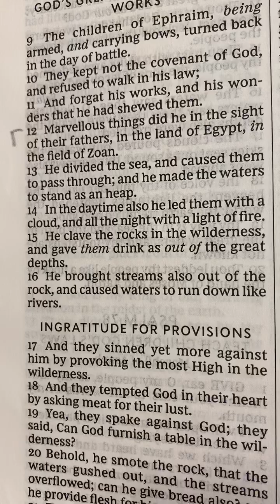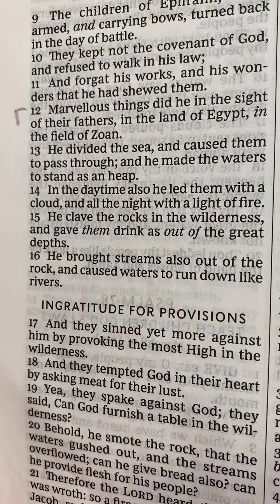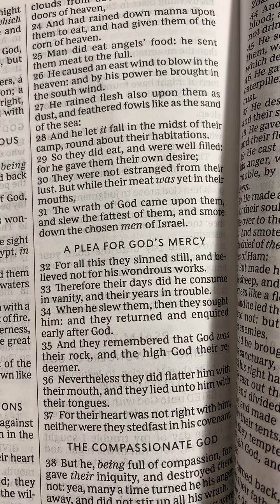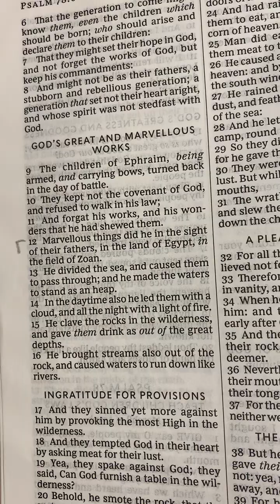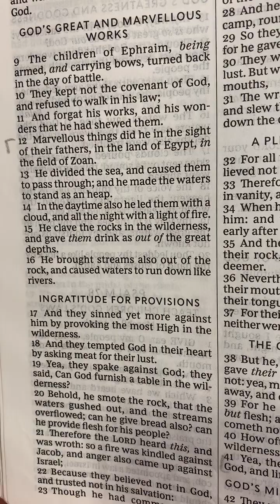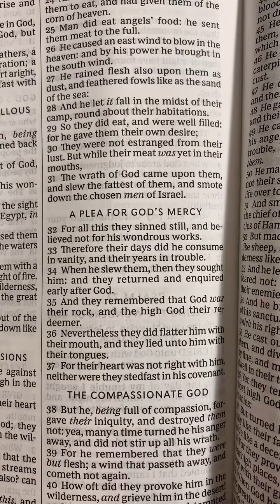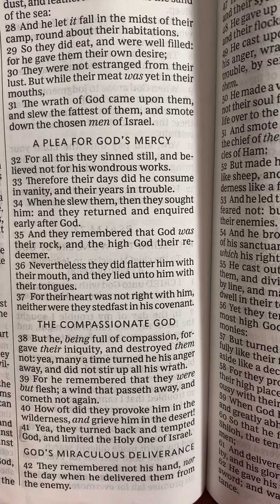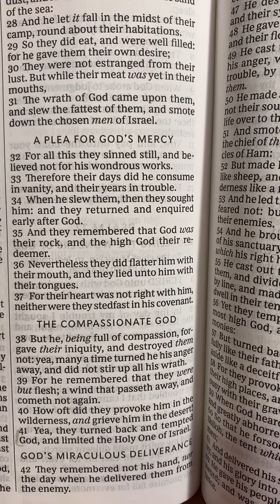No Greater Power: Victory#4 of 7